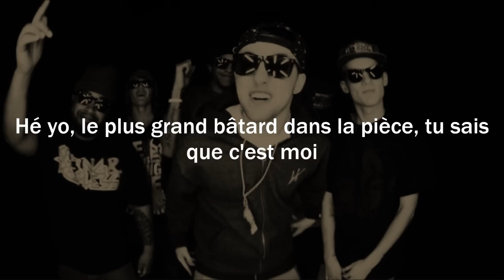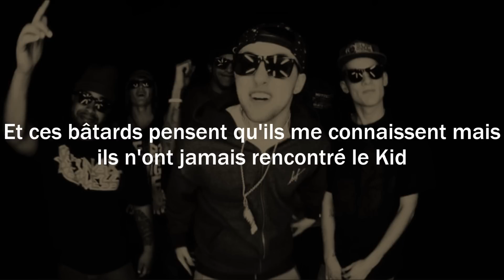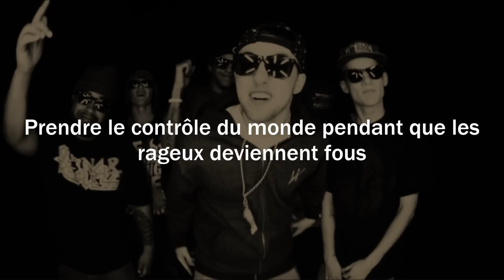Mac Miller - Donald Trump (Traduction by FrenchTradRAP)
La traduction française de "Donald Trump" de Mac Miller sortie en 2010.